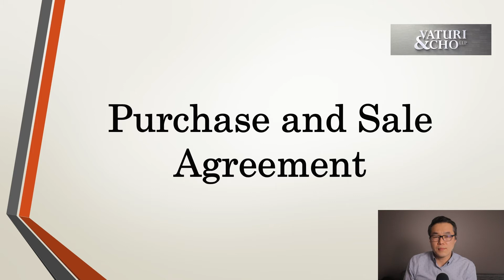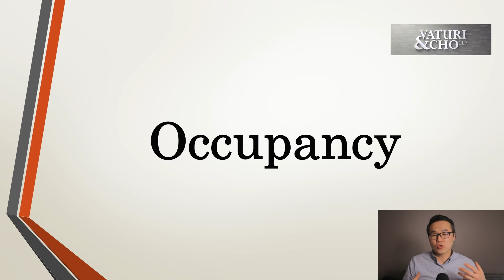What are the Steps of Purchasing a New Condo? This is All you Need to Know.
This video explains the steps of purchasing a new condo from a builder in Canada.

Address:1110 Finch Avenue West, Unit 310, Toronto
Consultaition: 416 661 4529 or 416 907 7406

Vaturi & Cho LLP, boutique full-service law firm. Vaturi & Cho LLP, boutique​​​ full-service law firm. Our vision is to have a positive​​​ influence on other people with confidence​​​, honesty and integrity. We feel fulfilled and satisfied when we are able to obtain reasonable results in an efficient and cost-effective manner​​​ for our clients. We derive enormous satisfaction from this and consider that as a true success​​​ jaecho​​​ avivaturi​​​ mauricevaturi​​​ personal​​​ injury lawyers.